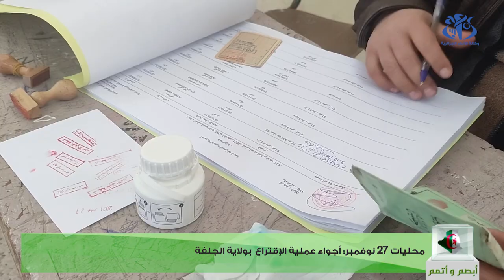محليات 27 نوفمبر: أجواء عملية الاقتراع بولاية الجلفة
الجلفة (وأج)-  محليات 27 نوفمبر: أجواء عملية الاقتراع بولاية الجلفة